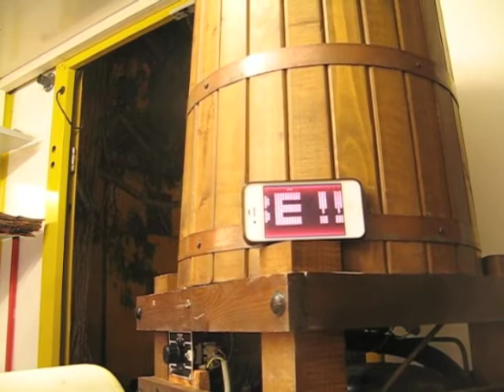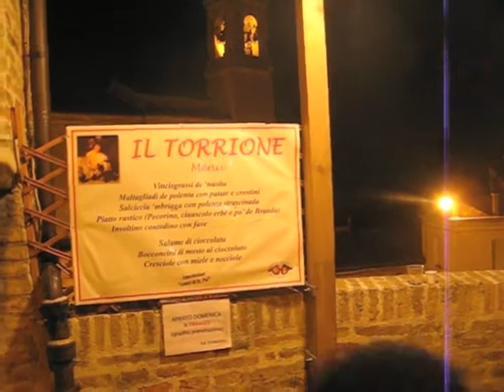TT - BELVEDERE O - Vecchi Sapori d'Autunno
Festa d'Autunno.